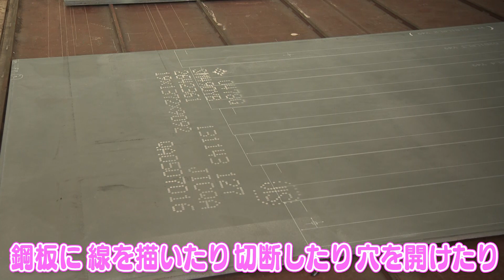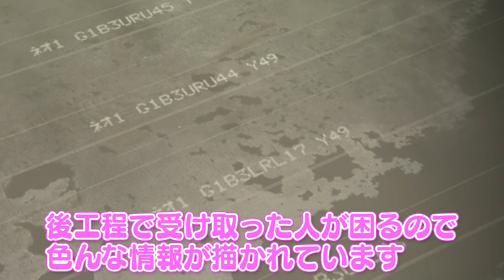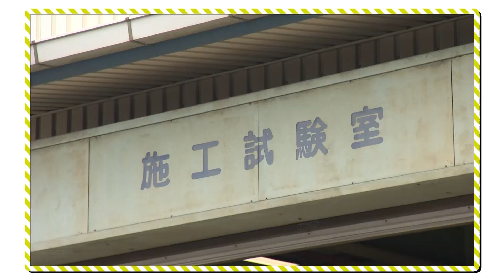首都高リニューアルプロジェクト～高速大師橋更新工事vol.３（工場製作編）～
首都高リニューアルプロジェクト「高速大師橋更新工事」を紹介しています。
今回は第３弾ということで鋼製の橋桁をどのように作っているかご紹介します。
普段見ることのできない橋桁製作工場の内部や溶接・組み立てといった製作工程を是非ご覧ください。

首都高リニューアルプロジェクトの他事業も公開中ですので、そちらも併せてご覧ください。
▼首都高リニューアルプロジェクトの再生リストはこちら▼

高速大師橋更新事業のHPでは工事について様々な情報を掲載しています。併せてご覧ください。

▼首都高リニューアルプロジェクト 高速1号線高速大師橋更新事業HP▼